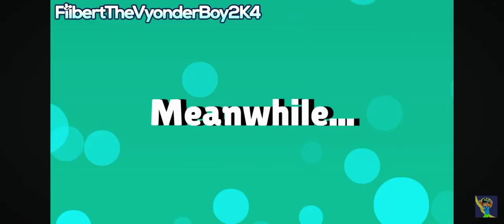July 9, 2024(1)